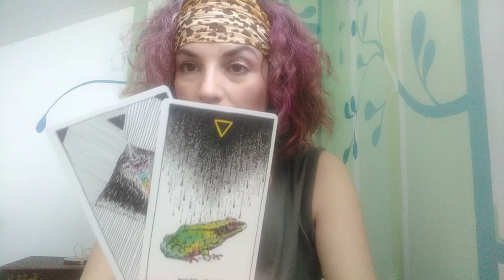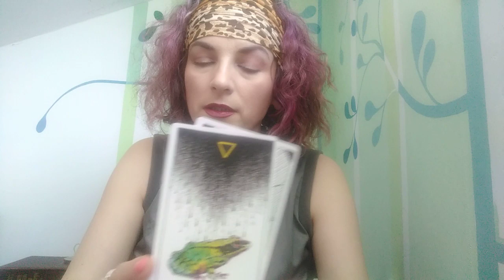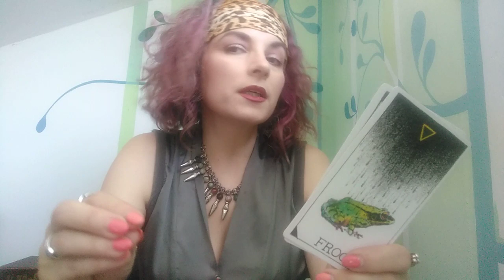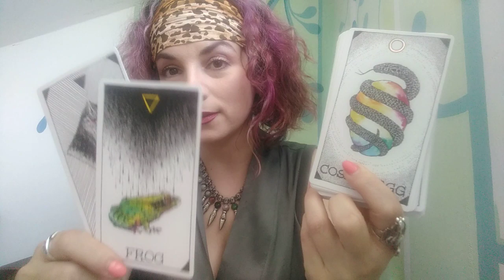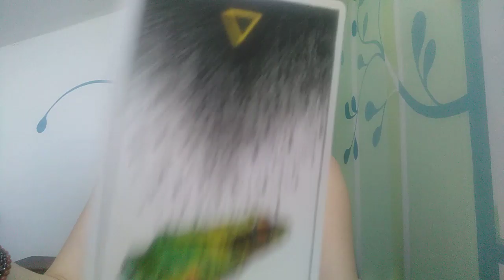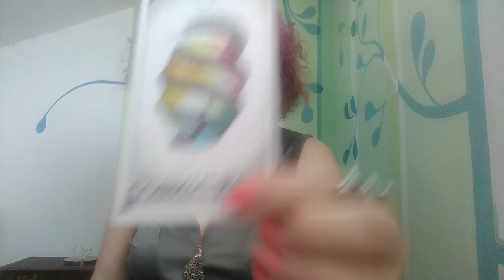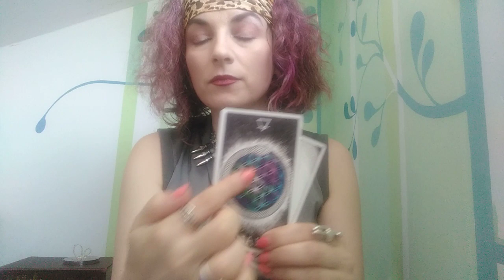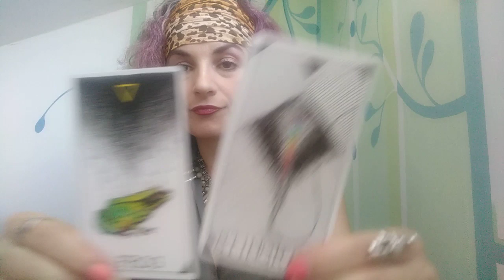FECIOARA - AUGUST 2019 - SPIRITUL NATURII